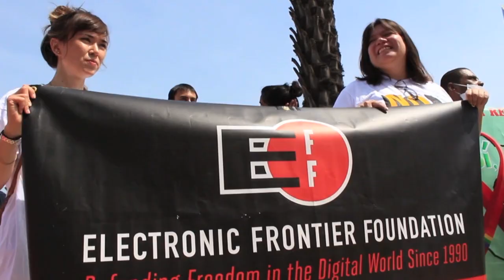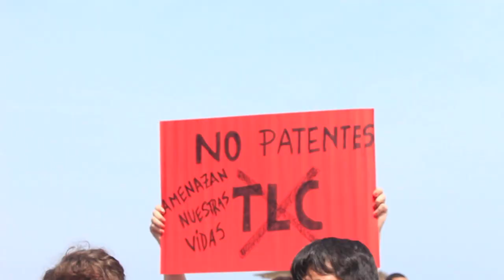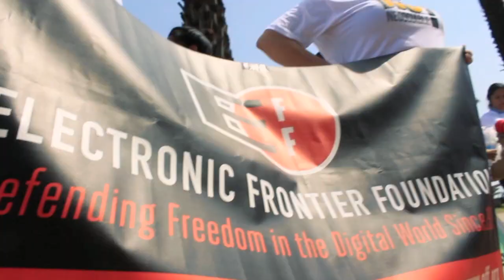Report from outside the TPP negotiating venue in Lima, Peru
EFF has been on the ground in Lima, Peru for the 17th round of Trans-Pacific Partnership (TPP) negotiations. The TPP is a secretive, multinational trade agreement, and one chapter carries overreaching copyright enforcement provisions that pose a huge threat to the Internet and users' access to devices and digital content.

This is a video from a protest outside the J.W. Marriott where TPP talks are taking place. Katitza Rodriguez, EFF's International Rights Director, talks about how U.S. negotiators of the TPP aim to create a global norm of copyright enforcement by mirroring terms of the Digital Millennium Copyright Act in this treaty. This impacts the U.S. and other countries' ability to maintain or enact their own balanced innovation policies. Besides a few leaks of previous drafts, the text of the agreement is completely secret and civil society continues to be shut out of the process.

Katitza Rodriguez, International Rights Director, talks about how U.S. negotiators of the TPP aim to create a global norm of copyright enforcement by mirroring terms of the Digital Millennium Copyright Act into this treaty. This impacts the U.S. and other countries' ability to maintain or enact their own balanced innovation policies. Besides a few leaks of previous drafts, the text of the agreement is completely secret and civil society continues to be shut out of the process.

For more information and to find out how you can take action,

Special thanks to Pablo D. Hormigo for directing and editing this video.